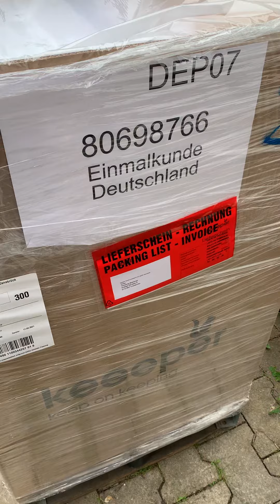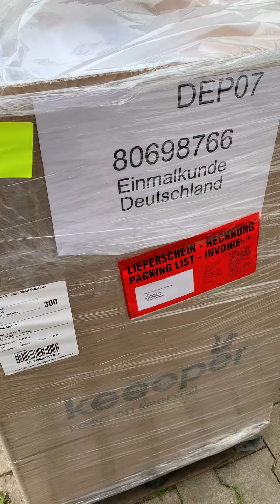Es hat bei uns mal wieder Geklingelt